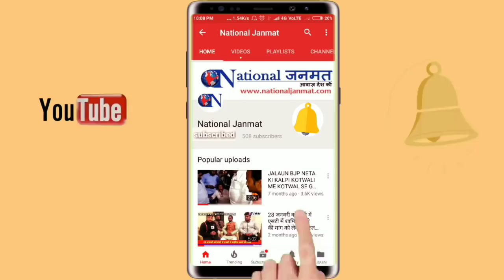खुलासा: LIC समेत इन 27 कंपनियों को बेच रही मोदी सरकार !